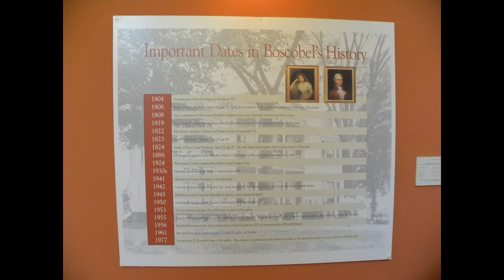The Boscobel House - NY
Boscobel is a historic house museum in Garrison, New York, overlooking the Hudson River. The house was built in the early 19th century by States Dyckman. It is considered an significant example of the Federal style of American architecture, augmented by Dyckman's extensive collection of period decorations and furniture.